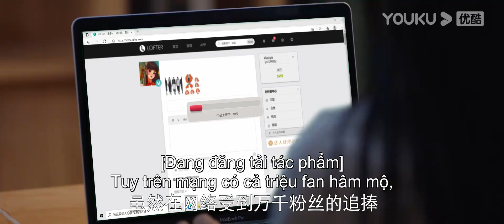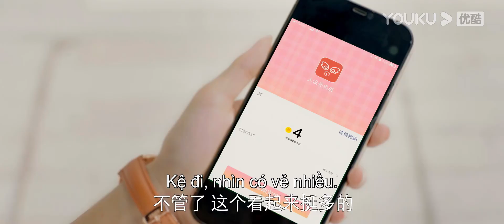[VIETSUB] Tiệm Hình Tượng Take-away | Tập 01 | Phim Ngôn Tình | Bao Thượng Ân/Phạm Tân Vĩ | YOUKU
[Tiệm Hình Tượng Take-away] Một tổ chức bí ẩn đã xuất hiện trong app di động của cô gái mắc bệnh ngại giao tiếp Trì Tiểu Ngư, ở đây cô có thể đặt hàng một hình tượng đơn giản như đặt ship đồ ăn. Để hoàn thành công việc, Trì Tiểu Ngư đã sử dụng một "hình tượng" con người khác nhưng cũng vì đó mà cô vô tình phát động cuộc tấn công chống lại chủ tịch độc đoán và khiến chàng chủ tịch bá đạo rơi vào lưới tình. Ngay khi Trì Tiểu Ngư chuẩn bị thoát kiếp FA, hình tượng tổng tài thành công của Tố Dương cũng sụp đổ

★ Diễn viên chính: Bao Thượng Ân/Phạm Tân Vĩ/Chu Minh Lương/Tôn Xán/Đậu Nghệ Khôn/Đinh Tử Thần/Lý Tĩnh Nhất/Viên Chí Dĩnh
★Lịch chiếu: phát sóng lúc 11:00 từ ngày 30/6